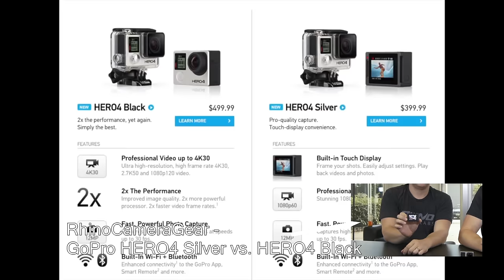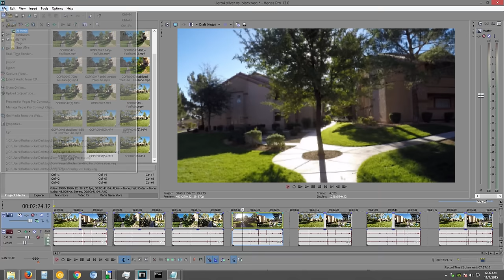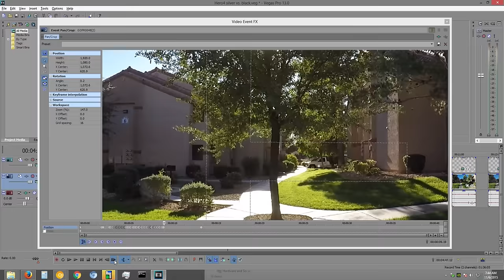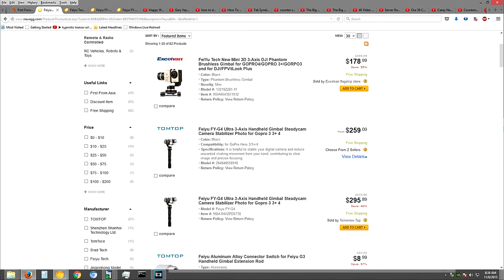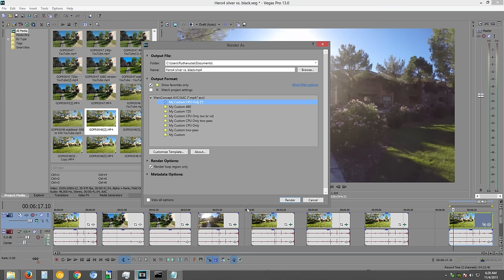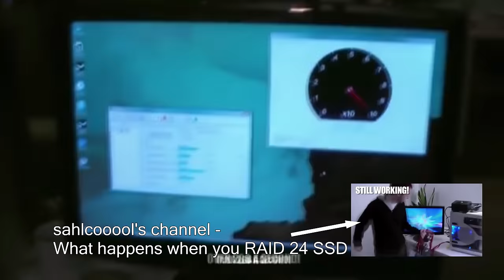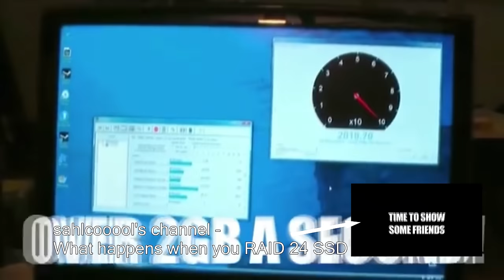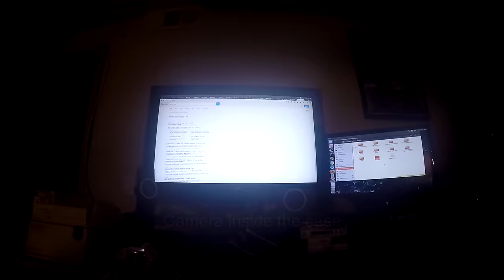The Importance of 4K: GoPro Hero4 Silver vs Black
10's of hours of research compiled for quick consumption.

Timeline:

0:05 TLDR
0:22 1080P comparison
0:54 Viewing 4K
1:36 Editing in 4K
1:50 Stabilizing a video
3:35 Cropping a video
4:41 YouTube compression
6:37 Problems with 4K
8:15 Slow Motion
10:56 Conclusion
11:09 (Bonus) sound quality

GoPro Hero4 Silver:

GoPro Hero4 Black:

GoPro Hero5 Black: